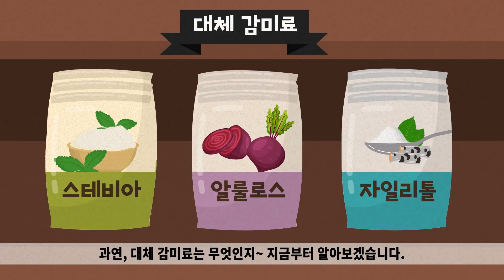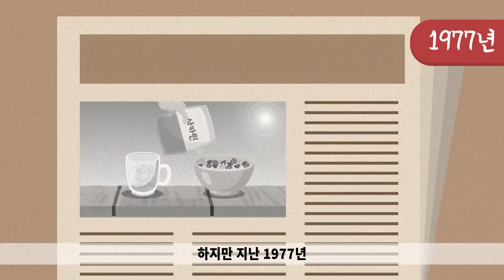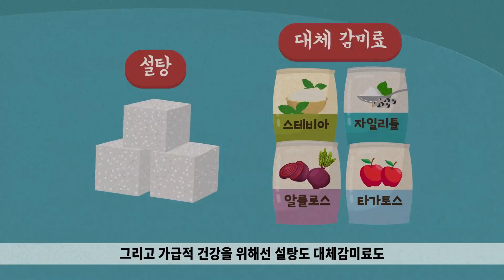스테비아, 자일리톨, 알룰로스, 타가토스 등의 대체감미료는 과연 설탕보다 건강할까?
세계보건기구에서는 하루 설탕 섭취량을 50g, 가능하면 하루 25g까지 줄이기를 권장하고 있습니다. 하지만 음료수부터 요거트, 떡볶이, 빵, 과자 심지어 오늘 먹은 김치에도 설탕이 안 들어간 데가 거의 없다는 사실! ‘설탕을 좀 적게 먹을 순 없을까?’ 그러면서 최근 부쩍 스테비아, 알룰로스, 자일리톨 같은 비싼 설탕 대체 감미료들이 인기를 얻고 있습니다. 과연, 대체 감미료는 무엇인지~ 지금부터 알아보겠습니다.